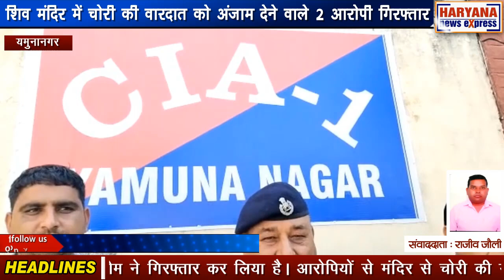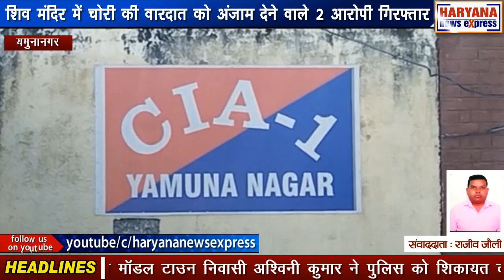यमुनानगर : शिव मंदिर में चोरी की वारदात को अंजाम देने वाले 2 आरोपी गिरफ्तार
महाशिवरात्रि से 2 दिन पहले इंडस्ट्रीज एरिया क्षेत्र थाना शहर यमुनानगर के बाहर शिव मंदिर में रात के समय चोरी की वारदात को अंजाम देने वाले दोनों आरोपियों को सीआईए वन की टीम ने गिरफ्तार कर लिया है। आरोपियों से मंदिर से चोरी की गई पीतल की मूर्तियां एवं अन्य सामान बरामद कर कोर्ट में पेश किया, जहां से उन्हें न्यायिक हिरासत में जेल भेज दिया है। सीआईए वन के इंचार्ज राकेश राणा ने बताया कि उनकी टीम को सूचना मिली कि चोरी की फिराक में दो युवक यमुनानगर सब्जी मंडी के नजदीक कॉलोनी में घूम रहे हैं। गुप्त सूचना को ध्यान में रखते हुए पुलिस की टीम का गठन किया गया। टीम ने मौके पर जाकर वहां घूम रहे दोनों संदिग्ध युवकों को पूछताछ के लिए हिरासत में लिया जिन्होंने शिव मंदिर में मुर्तिया चोरी करने की वारदात को कबूल किया, दोनों युवकों की पहचान चांदपुर निवासी कमल उर्फ भरत और चिट्टा मंदिर रोड निवासी सतीश उर्फ शीतल के नाम से हुई।

इंचार्ज राकेश राणा ने बताया कि महाशिवरात्रि से 2 दिन पहले 16 फरवरी को मॉडल टाउन निवासी अश्विनी कुमार ने पुलिस को शिकायत दी थी कि थाना शहर यमुनानगर के बाहर उनकी फैक्ट्री में शिव का मंदिर बना हुआ है जहां पर रात को चोरों ने वारदात को अंजाम दिया। वहां से पीतल की मूर्तियां, चांदी की एक किलो की जोत और नगदी चोरी कर ली है। राकेश राणा ने बताया कि दोनों युवकों के पास से चोरी की गई पीतल की मूर्तियां एवं अन्य सामान बरामद कर उन्हें कोर्ट में पेश किया गया जहां से उन्हें न्यायिक हिरासत में जेल भेज दिया गया है। इंचार्ज राकेश राणा ने जानकारी दी कि आरोपी कमल के खिलाफ पहले भी अलग धाराओं में कई मामले दर्ज है, जो कोर्ट में विचाराधीन है।